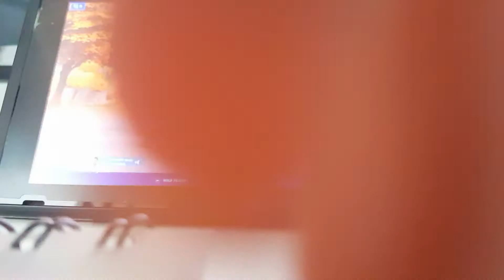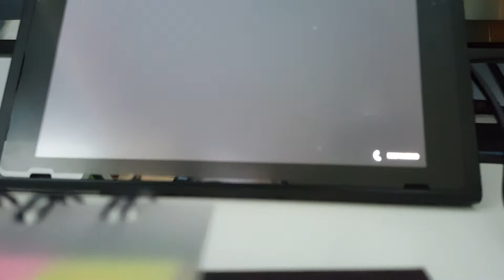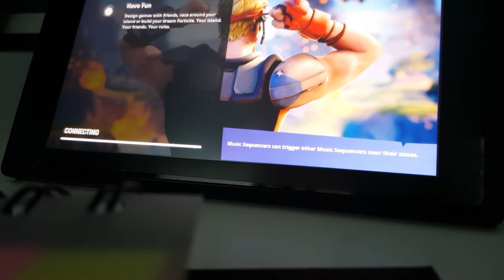me and my cousin doing in to bhe to fighte